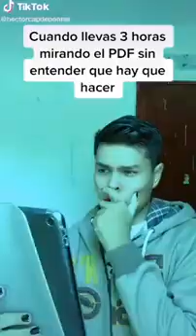Tik Tok de las mejores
Son para divertirse y morirse de la risa